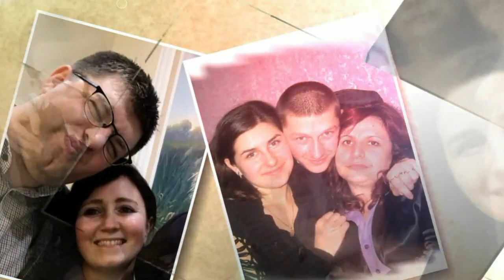НАМ 20-ть ЛІТ ПІСЛЯ ЛІЦЕЮ (HD-720. Studio UNIKA)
Текст гімну був написаний у жовтні 1992 року, коли на запрошення тодішньої директорки, пані Юлії Редько, я очолив у ліцеї новостворений клуб творчої молоді "ПОСВІТ". Музику на мої слова написав  Іван Ребрина, і з того часу, ось вже майже 30 років, цей текст  співають всі покоління кременецьких ліцеїстів. Серед яких були і двоє моїх дітей... Ярослав - випускник 2001 року, та Олеся, випускниця 2007 року.  Якось так сталося, що на тривалий час я залишив поза увагою  текст гімну, і лише напередодні зустрічі випускників 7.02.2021 р., на яку приїхав син Ярослав, звернув увагу, що теперішній текст гімну,  має відмінності від того, який я колись написав... Прикро було давідатися, що  до цього часу немає  добротної,  професійної фонограми. Твір, якому вже майже тридцять років, мелодичний, до цього часу виконується нижче аматорського рівня...  Тож присвятив цілий вечір, аби віднайти першопочатковий текст гімну... Віднайшов і  вирішив  його надрукувати, аби ліцеїсти всіх років від тепер виконували свій гімн без покручів.

                   ГІМН КРЕМЕНЕЦЬКОГО  ЛІЦЕЮ
Я відкрию,  відкрию навстіж двері долі моєї,
І ввійду в храм наук, в храм добра в добрий час, в світлий час.
Храм цей в Кременці древнім велично зоветься ліцеєм...
Його посвіт з віків, із далеких віків не погас...

 ПРИСПІВ:
Ліцей,  ліцей - моєї юності світання,
Ліцей,  ліцей - весняна стежка в білий світ...
Благослови, ліцей, надії - сподівання.
Моєї долі в далеч зоряну політ.

Я тобі принесу мудрість батькову з дому, з світлиці.
Під розмай рушників, які вишила мама мені.
Щоб здобути знання, буду гідно,  в ЛІЦЕЇ учиться,
І залишу цей скарб, на усі мої роки і  дні.

Я собою візьму від всіх бід ту твою панацею,
Іскру Божу,  яку ти в душі назавжди запалив...
З древнім Кременцем в серці, мій батьку, мій брате, ЛІЦЕЮ,
Клянусь жити  в любові, якої мене ти навчив...

ПРИСПІВ:
Благослови, ліцей, надій - сподівання.
                                                                м.Кременець 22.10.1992 р.                                                                                                                                 .                                                              автор Віктор ПІДГУРСЬКИЙ